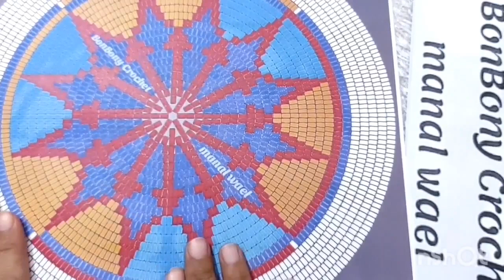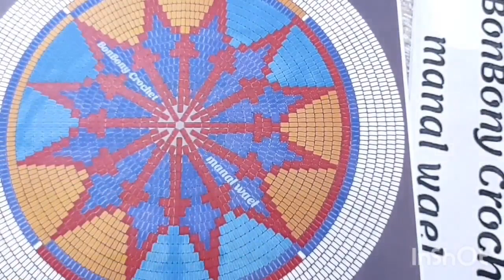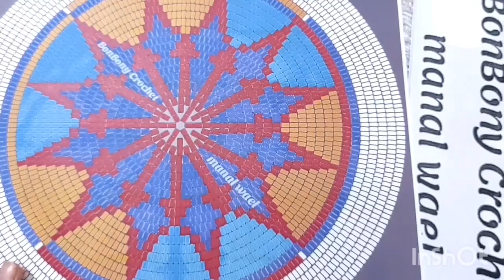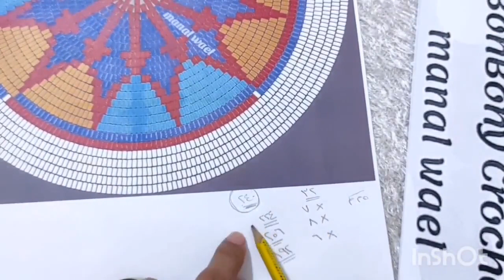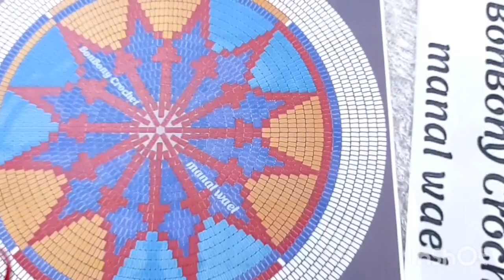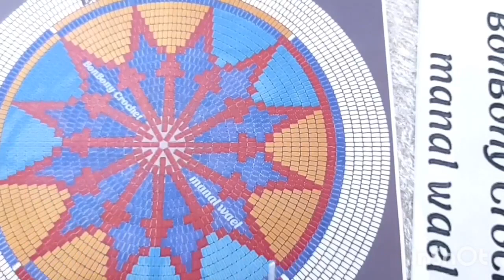تابستري/كروشيه قاعدة شنطة برسمة مميزة جزء1 how to make a mochila bag with New pattern?bonbony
شرح مفصل لخطوات وطريقة عمل حقيبة تابستري برسمة جديدة ومميزة جدا بمقاس متوسط ٢٠سم*٢٥سم
☘️ ده كود الألوان المستخدمة
خيط أليزا ديڤا alize Diva
 :code number
الازرق                  361
الاحمر                  106
الفيروزي              376
الاصفر الغامق.      488
 الاصفر الفاتح.      110